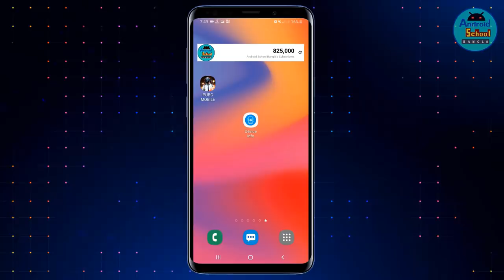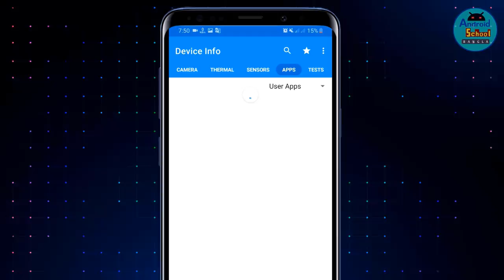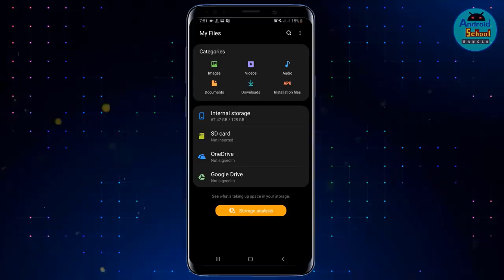how to installed device full information with google play store apps - Android School Bangla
how to backup installed google play store app in Memory Card ? Save apps in file manager || 2020

📽️ Video information:
Video: how to backup installed google play store app in Memory Card ?